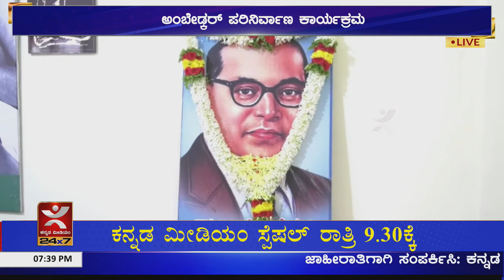ಕಾಂಗ್ರೆಸ್ ಕಚೇರಿಯಲ್ಲಿ B. R. Ambedkar ಪರಿನಿರ್ವಾಣ ಕಾರ್ಯಕ್ರಮ